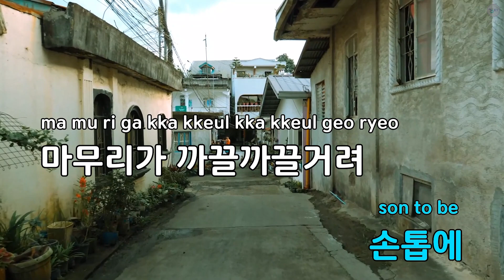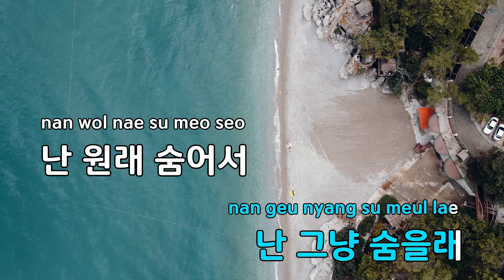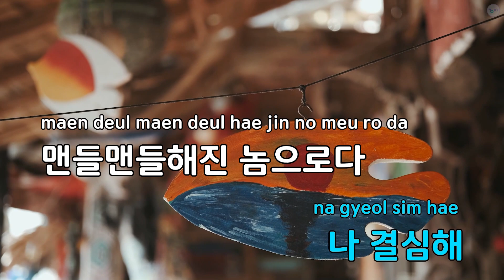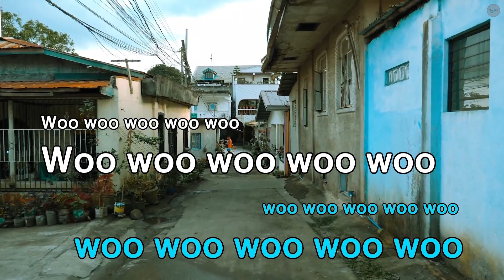Tokyo Inn - 혁오 (KY.90151) / KY KARAOKE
"★ 곡 정보 ★
번호 : 90151
제목 : Tokyo Inn
가수 : 혁오
작사가 : 오혁
작곡가 : 오혁

Copyrightⓒkeumyoung